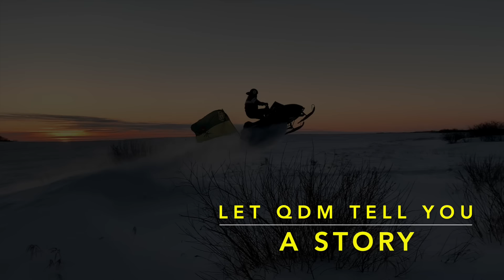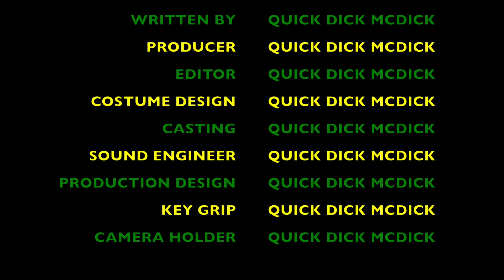LET QDM TELL YOU A STORY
One of the longest QDM productions to date - combined with a little bit of foul language.  It is story time.

You can hit up for some badass Made In Canada merchandise (limited stock)